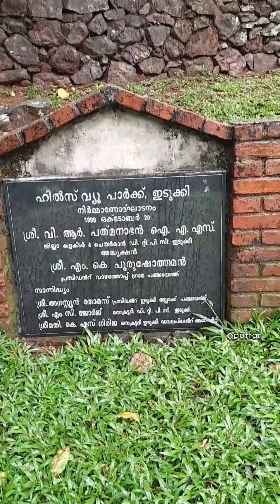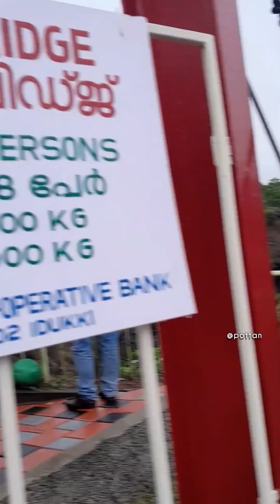Idukki Gold Family Tripping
Chemban Kolumban, the Adivasi leader who discovered the site of the Idukki dam, is finally being remembered by the authorities with the renovation of the Kolumban Park, close to the Cheruthoni dam of the Idukki Hydroelectric project here.

It was Kolumban who pointed out the spot for the dam between the two hills Kuravan and Kurathi where the River Periyar flows. Legend has it that back in 1922, Kolumban joined a team headed by the Malankara Estate superintendent during a hunting trip in Idukki. And it was during this trip that the spot was pointed out by Kolumban. The officials later prepared the report for constructing the dam which was commissioned on February 12, 1976 by then Prime Minister Indira Gandhi.

Family Trip to Kalvary Mount and Hill Mount Park